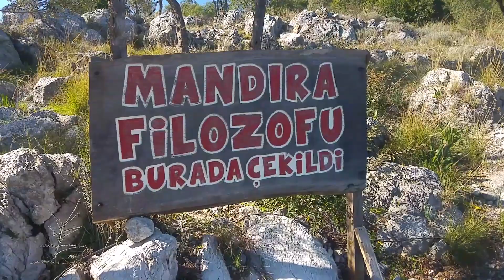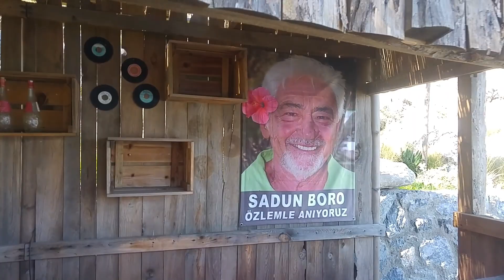MANDIRA FILOZOFU FİLMİNİN ÇEKİLDİĞİ YERE GİTTİM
MANDIRA FİLOZOFU FİLMİNİN ÇEKİLDİĞİ YERE GİTTİM

Ben evrentuğ bu hayatta tek bişeye inandım iyilik yapmak ve yardım etmek ne olursa olsun kendini kimseden yüksek görmemek karavanda yaşıyorum belki imkanlarım çok iyi değil ama elimden geldiğince yardıma muhtaç her canlıya yardım etmeye çalışıyorum.

Bu kanalda ise her anımı sizlerle paylaşıyorum ve paylaşmaya devam edeceğim.